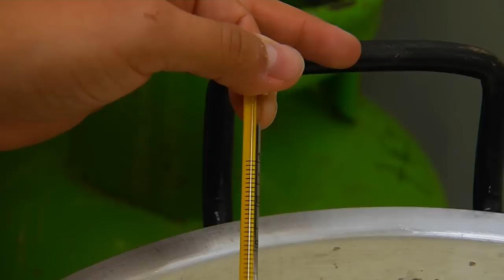Antioquia de Colores: Tradiciones y herederos - 11 de agosto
Tradiciones y herederos, son cuatro historias de tradiciones artesanales y gastronómicas que se están recuperando, transformando y otras extinguiendo en los municipios de Anzá, Santa Fe de Antioquia y Donmatías.